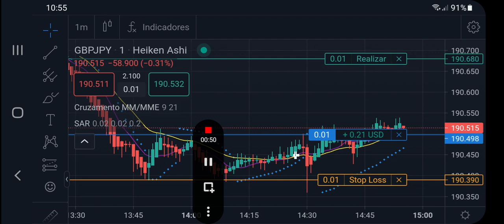GBPJPY NOW! Setup Borra de ☕💯% Arábica, sem açúcar. Operação realizada com sucesso.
ATENÇÃO! Este vídeo não é recomendação de compra ou venda de ações, índices, fundos, títulos, criptos ou comodites. Créditos: TradingView! Contemple antes de entrar! ActivTrade Serviços Financeiros! Cique no link, conheça a Exchange, a plataforma desktop e mobile e seja um Investidor(a) aBBButre.